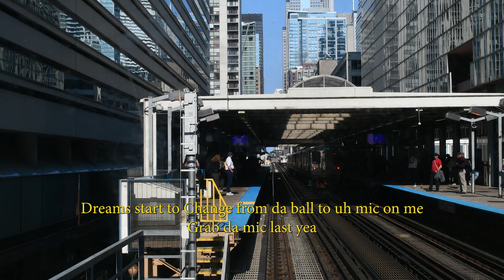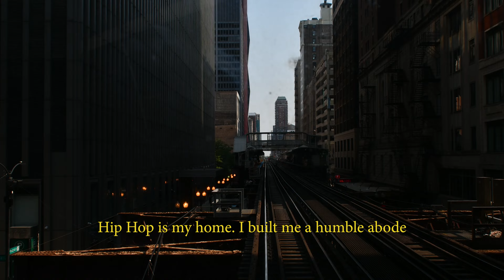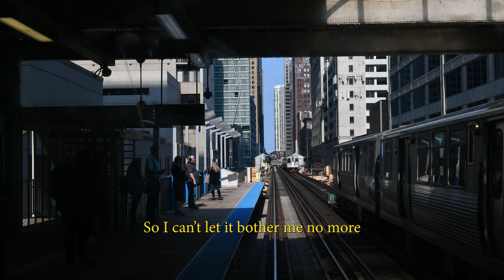Battle Tested [Lyric Visualizer] (2023) feat. YKWADE